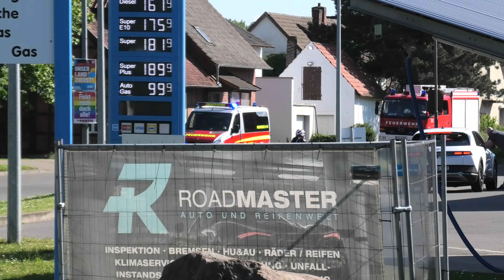[TM32] Alarmfahrt der Freiw. Feuerwehr Petershagen-Lahde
Einsatz für die Kinderfeuerwehr der Freiwilligen Feuerwehr Petershagen Lahde.

Nach einem Tierrettungs-Einsatz ging es zu einem F3 beim Bauhof der Stadt Lahde.
Alles im Rahmen des Berufsfeuerwehr-Tags der Freiwilligen Kinderfeuerwehr Petershagen Lahde